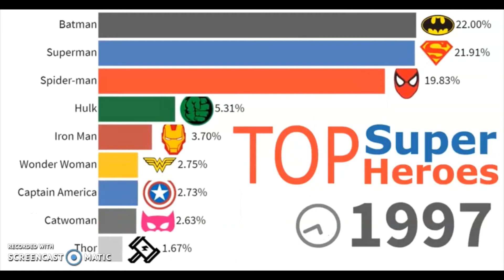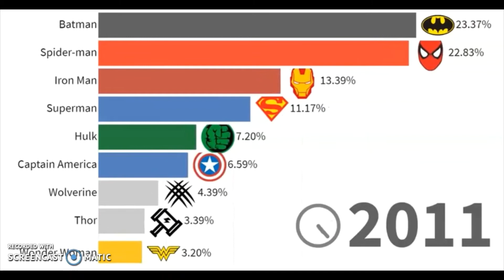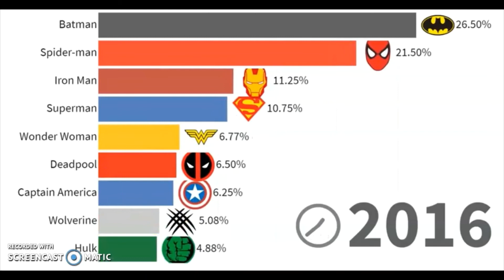most popular super heroes - top 10 most popular superheroes of all time | supersuper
معظم الأبطال الخارقين الأكثر شعبية من 1987 إلى 2020 ، أبطال خارقين ، سوبر أبطال
最受欢迎的超级英雄1987至2020，超级英雄女，超级英雄
Самые популярные супергерои с 1987 по 2020 год, супергерои, супергерои
Super-héros les plus populaires de 1987 à 2020, Super Heroes Female, Super Heroes

In this video we compare the data of "SuperHeroes" , Yes "Super heroes" of all times starting from 1987 to 2020. We mentioned all "Superhero" names weather it is male or "superheroes female", we mentioned "Top 10 Superheroes" based on the popularity.

Top 10 most popular superheroes of all time | supersuper,